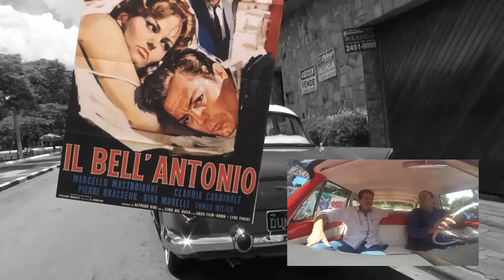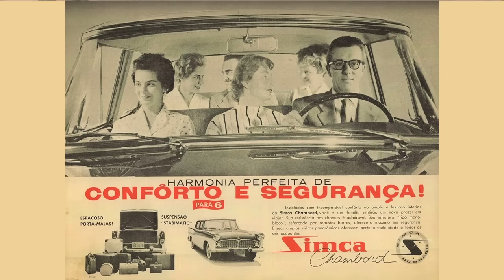Carangas do Brasil Simca Chambord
Saiu o 2º Carangas do Brasil, trazendo o Simca Chambord 1962, o famoso "3 Andorinhas", primeiro carro de luxo fabricado no Brasil. Requinte, beleza, sofisticação e um estilo inconfundível. Curta e não se esqueça de se inscrever na nossa página.